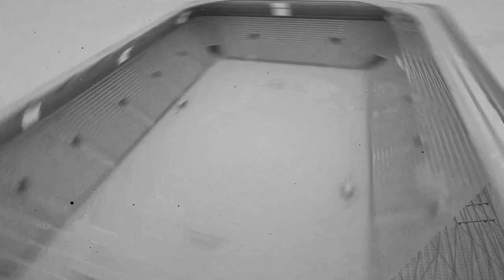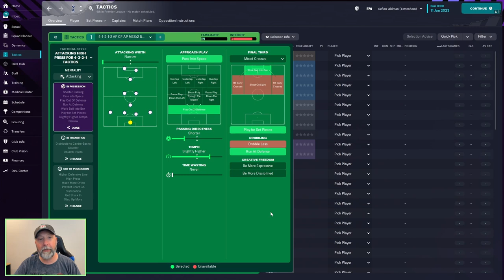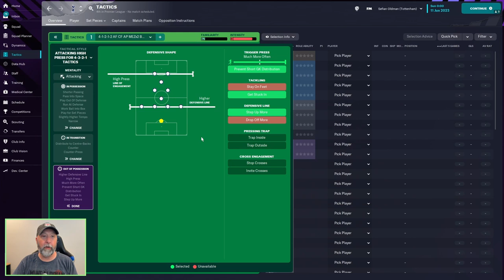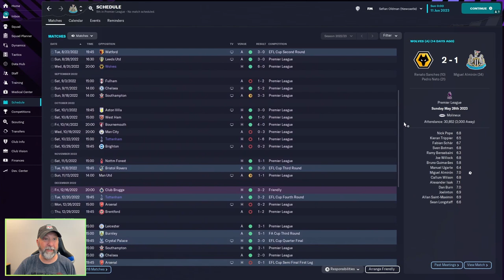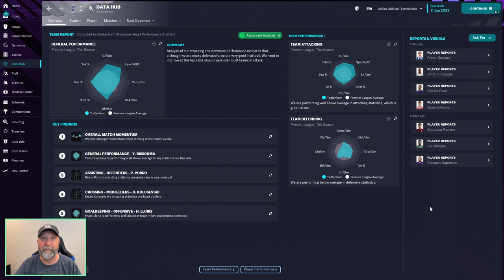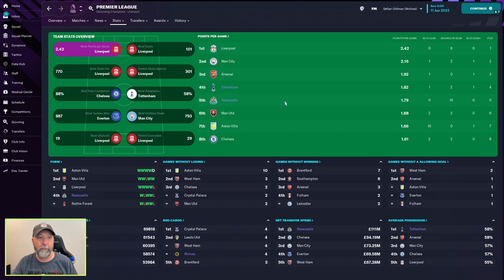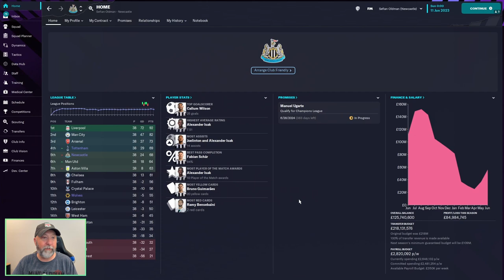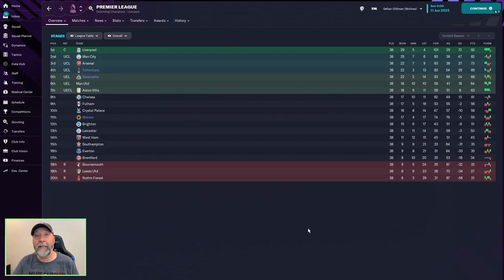4-1-2-1-2 Central Domination? | Tactics Talk | Football Manager 2023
Do you like the ball going down the center?  Well we are getting back to basics with a simple 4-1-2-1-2.  Let's see how it did for our three teams!